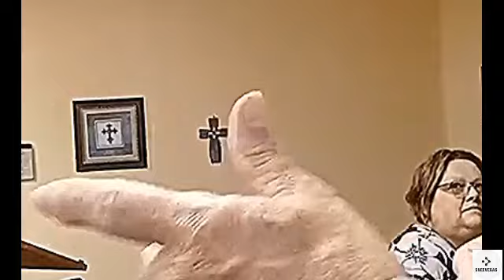Tim Ramey Live 12-10-23